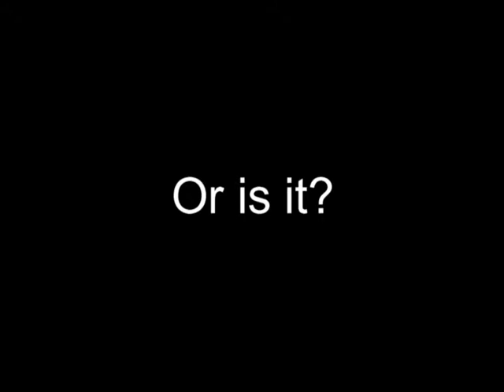Iowa vs. Northwestern College Football Rematch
This is a rematch of the 2009 game between the Iowa Hawkeyes and the Northwestern Wildcats run by my college football simulator.   It is what might happen if there was a rematch.